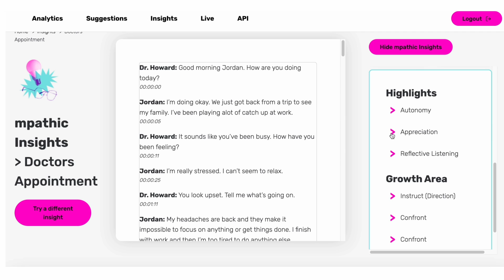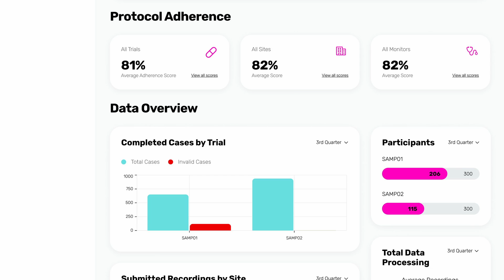AWS Founder Spotlight: mpathic | Amazon Web Services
mpathic is a groundbreaking startup revolutionizing conversation analytics through empathetic AI, aimed at enhancing interactions in healthcare and beyond. Join us as we dive into their innovative platform, designed to provide specialized training, suggestions, and insights. Discover how mpathic is reshaping the landscape of healthcare and mental health.